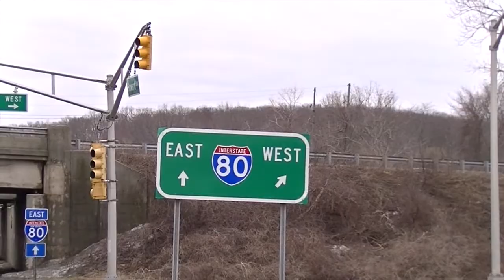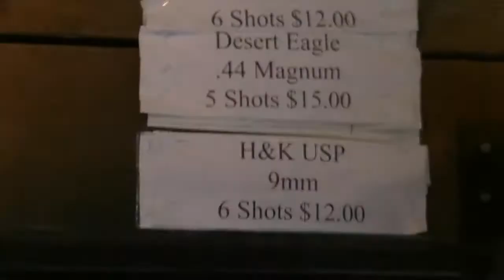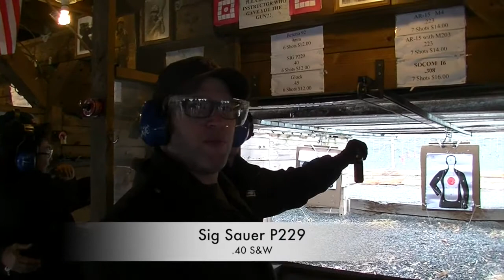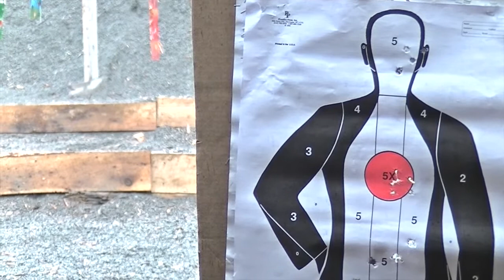UGP Gun Range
A trip to PA for a day of shooting.